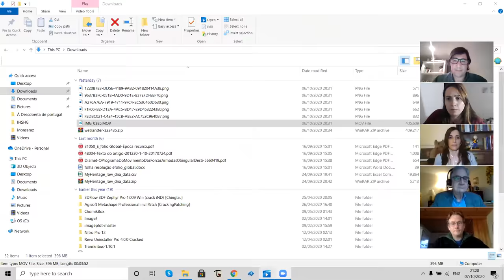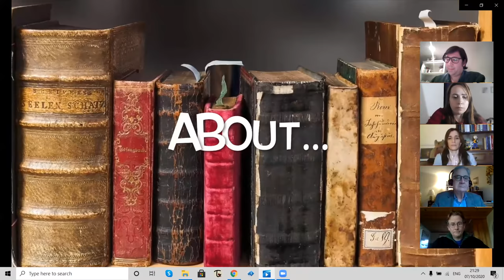Different theories of “Catastrophe” and continuity: The degree to which Roman institutions survived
Confabulating with Prof. Paul Freedman

Professor Freedman specializes in medieval social history, the history of Catalonia, comparative studies of the peasantry, trade in luxury products, and the history of cuisine.  His latest book is American Cuisine and How It Got This Way (Liveright/Norton, 2020).

Freedman earned his BA at the University of California at Santa Cruz and an MLS from the School of Library and Information Studies at the University of California at Berkeley. He received a Ph.D. in History at Berkeley in 1978. His doctoral work focused on medieval Catalonia and how the bishop and canons interacted with the powerful and weak elements of lay society in Vic, north of Barcelona. This resulted in the publication of The Diocese of Vic: Tradition and Regeneration in Medieval Catalonia (1983).

Freedman taught for eighteen years at Vanderbilt University before joining the Yale faculty in 1997. At Vanderbilt, he focused on the history of Catalan peasantry, papal correspondence with Catalonia and a comparative history of European seigneurial regimes. He was awarded Vanderbilt’s Nordhaus Teaching Prize in 1989 and was the Robert Penn Warren Humanities Center Fellow there in 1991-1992. During that time, he published his second book, Origins of Peasant Servitude in Medieval Catalonia (1991).

Since coming to Yale, Professor Freedman has served as Director of Undergraduate Studies in History, Director of the Medieval Studies Program, Chair of the History Department, and Chair of the Program in the History of Science and Medicine He has offered graduate seminars on the social history of the Middle Ages, church, society and politics, and agrarian studies (as part of a team-taught course).